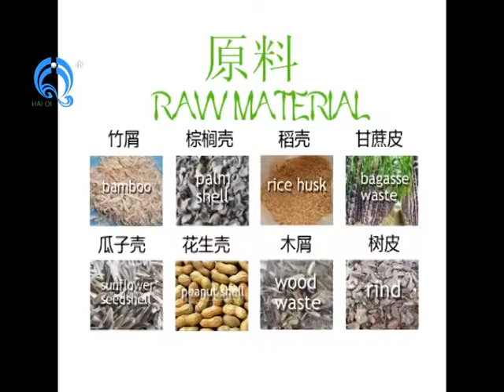the test running system of 8.0T biomass sawdust burner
our company come from China .specialize in the biomass burner ,biomass gasification power plant ,biomass gasifier furnace
I am rubby lee ,my skype:lqj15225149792 QQ:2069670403